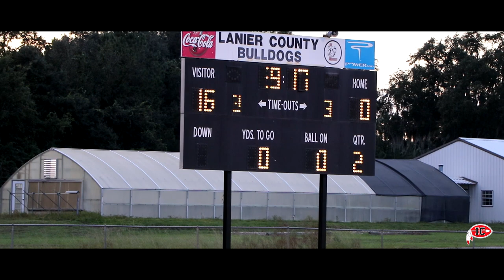Irwin County Middle School | Championship Reel 2020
Congratulations 2020 Middle Football Conference Champions, Coaches, and Cheerleaders. The final 36 - 14 . The Team played hard and the Cheerleaders cheered hard. They are a winning combination.8th Graders, you have been Great Leaders. Thanks for all the Good Times the past two years 2021 Season these athletes will be the Freshmen Class of the Varsity Indians!!!